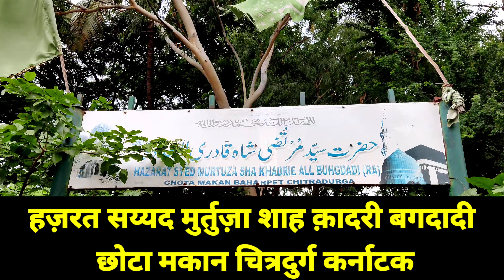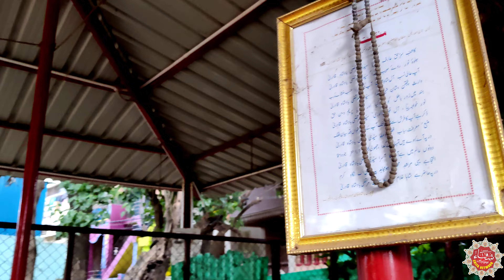Hazrat Umar Farooq Aur Hazrat Saeed Bin Amir Ka Bayan | Hazrat Umar Ka Waqia| Shifa Network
aaj ki is video me ap dekhoge ap ek pyare sahabi e rasul hazrat saeed bin amir razi allahu ta'ala anhu aur hazrat umar farooq e azam razi allahu ta'ala anhu ka aisa waqia sunoge ki hamare nabi hazrat muhammad sallallahu alaihi wasallam ke pyare sahaba ne kis tarha hukumat ki